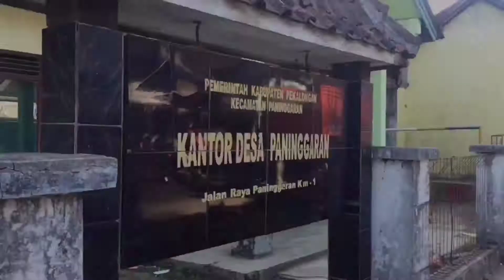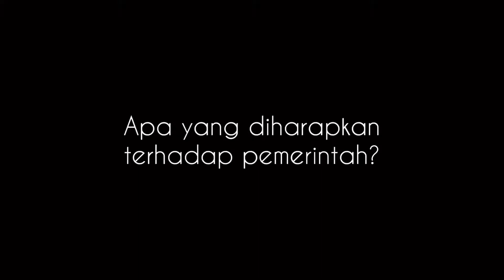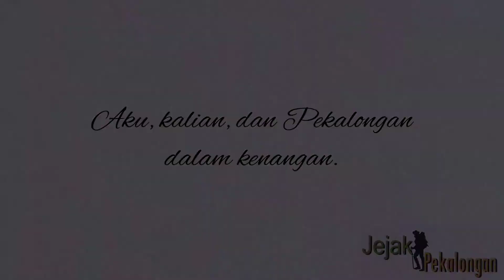VIDEO KKN-T IPB DESA PANINGGARAN, KECAMATAN PANINGGARAN, KABUPATEN PEKALONGAN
Video ini adalah dokumentasi kegiatan KKN-T IPB 2018 di Desa Paninggaran, Kecamatan Paninggaran, Kabupaten Pekalongan.